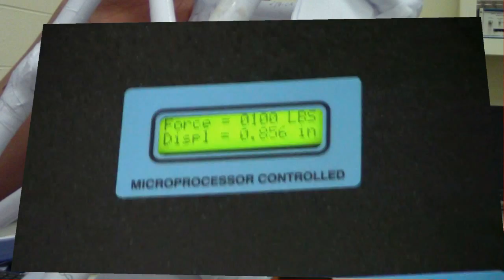Paper Bridge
53 cm long, 540g, made of paper and glue only.